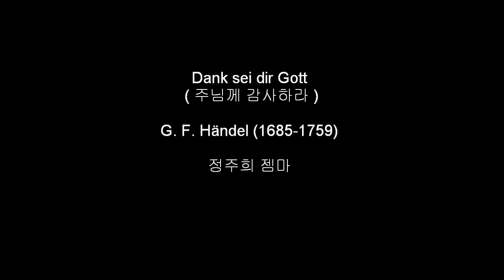수지성당 2010 오르간 연주회-정주희 젬마 2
2010년 9월 10일 금요일 20시
수지성당 반주단의 오르간 연주회 천주교 수원교구 수지성당 영상채널입니다.